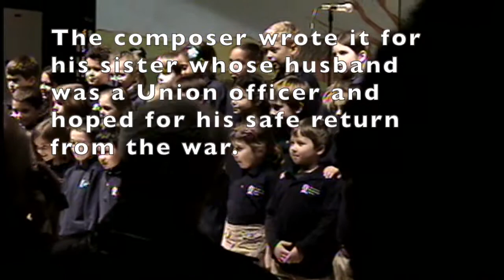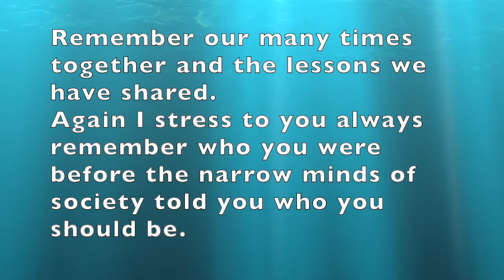Three and Three Quarters, Mookie's First Bike Ride